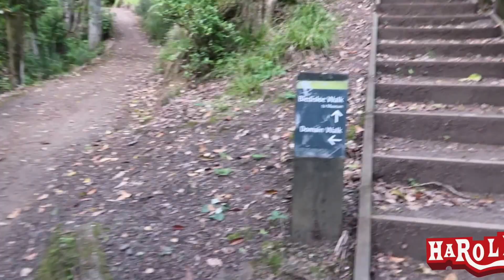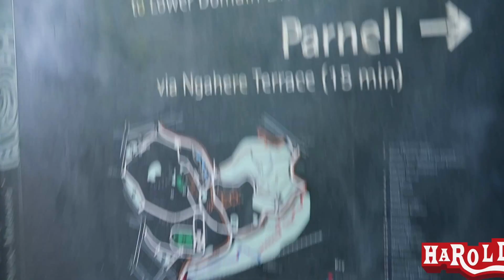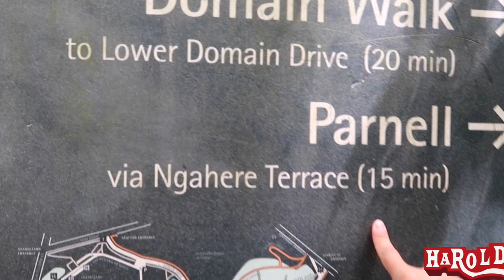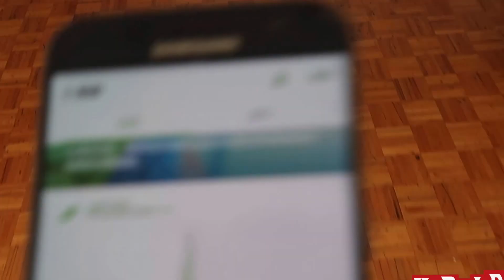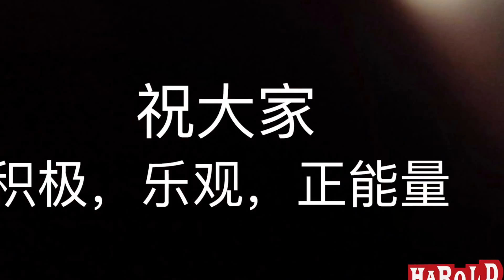Vlog 56 新西兰徒步道路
多多运动，多多呼吸新鲜氧气